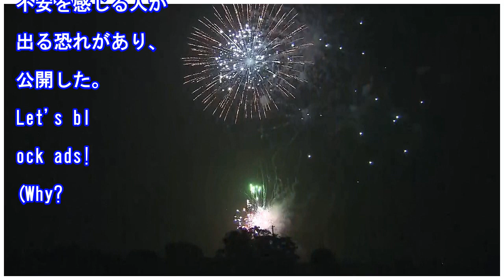全国で希望の花火が闇を照らす コロナ収束願い、一斉に打ち上げ（共同通信）｜ｄメニューニュース